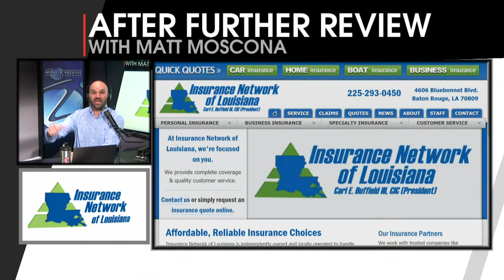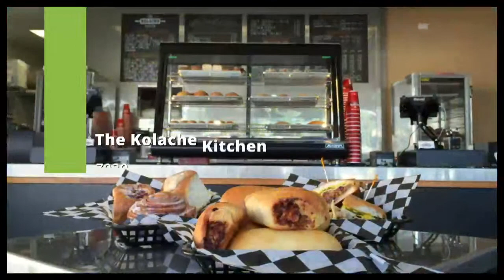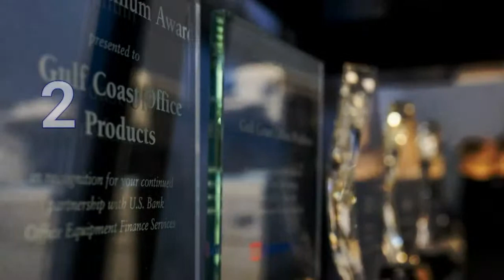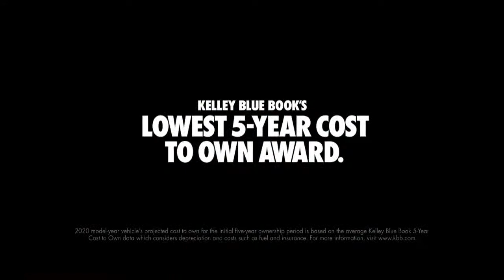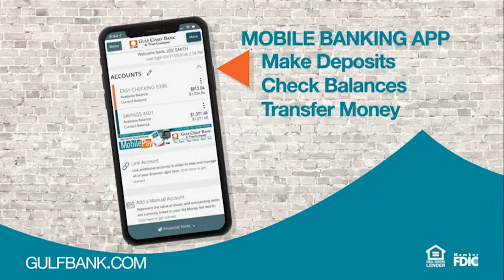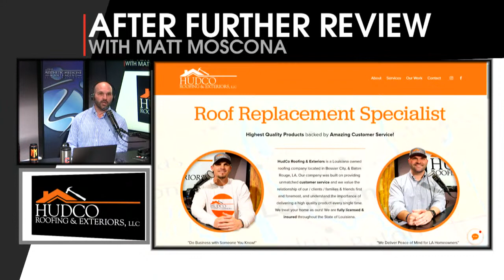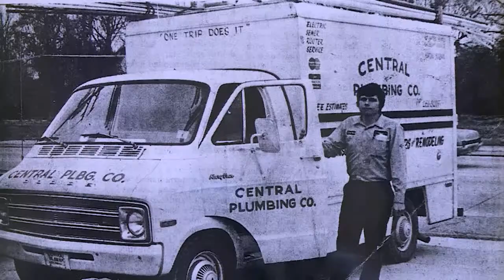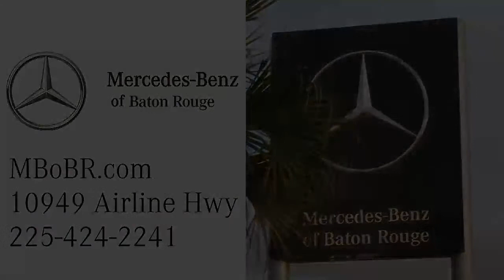AFR | April 1, 2021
104.5 ESPN’s Watch Live Channel is driven by Bayou Ford

Matt Moscona continues to recap LSU Pro Day. We also celebrate MLB Opening Day! We also begin to preview the weekend baseball series between LSU and Vanderbilt. Mike Detillier joins us for a full hour of football talk. We discuss the latest with the Saints in free agency, preview the NFL draft, and talk LSU pro day.

Guests: Mike Detillier